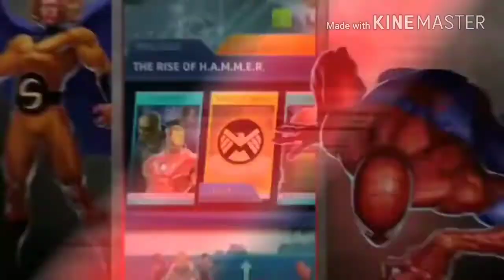Top 10 Marvel Super Hero games for android/iOS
Hello Friends these are the top 10 Marvel Games For Android and IOS Must Play
Games and download links-

Android
Free
IOS
Free

Android
Free
IOS
Free

✔Marvel Avengers Academy
Android
Free
IOS
Free

✔Mix+Smasher Marvel SuperHero Mashers
Android
Free

IOS
FREE
✔Iron Man 3
Android
Free
IOS
Free

✔Lego Marvel Super Heros
Android

✔Marvel Puzzle Quest
Android
Free
IOS
Free

✔Marvel Guardians Of The Galaxy

Android
Free
IOS
Free